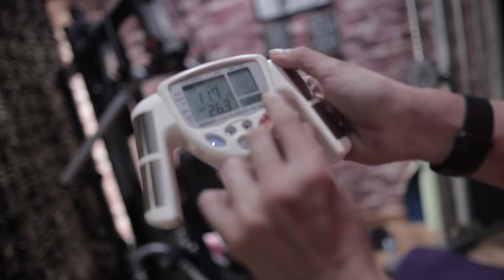BUAT PERUT SIXPACK DALAM 5 MENIT DI RUMAH!!! (With DEDDY CORBUZIER)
Dalam video ini kita akan membahas pembentukan otot perut Sixpack.. Hanya dalam 5 menit sehari.. Membuat anda sixpack..
Jadi tanpa perlu Gym.. Tanpa susah susah.. Dan bisa!!
Apabila.